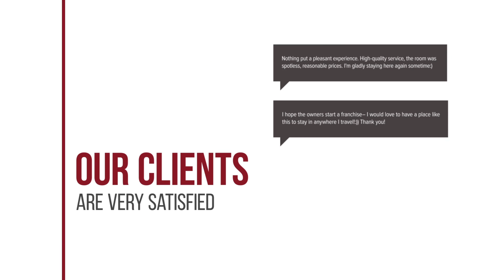Narakul Resort Hotel hotel review | Hotels in Khon Kaen | Thailand Hotels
Narakul Resort Hotel hotel video review. Hotels in Khon Kaen, asian 3 stars hotels.